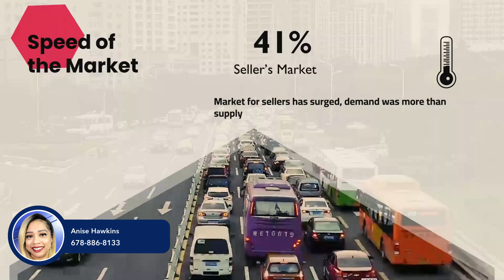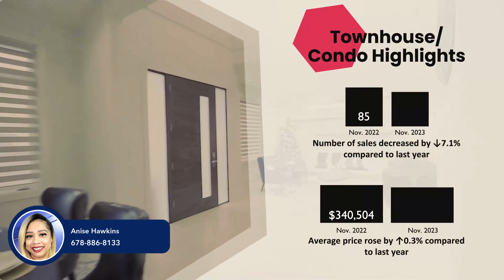Gwinnett County Market Update